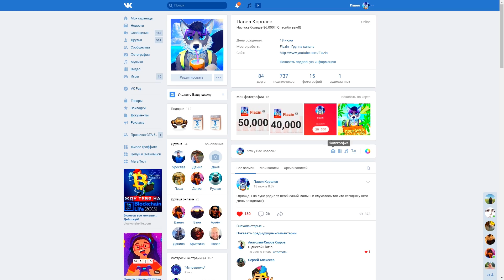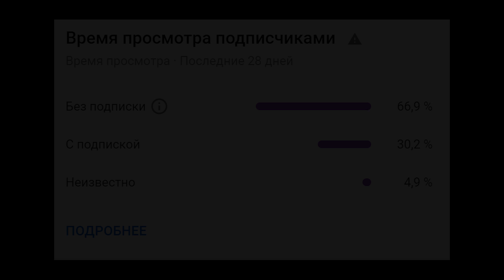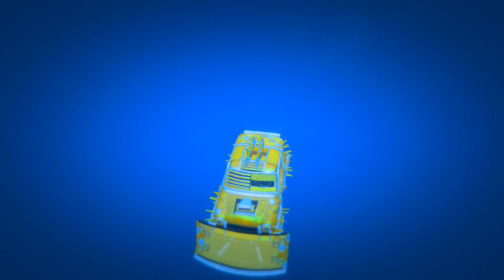УГНАЛ САМУЮ МАЛЕНЬКУЮ МАШИНУ В МИРЕ ! - НОВАЯ БИТВА ВОРОВ В GTA 5 ONLINE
Играем в GTA 5 Online (ГТА 5 Онлайн) на PC!. Сегодня у нас шоу Битва воров в гта 5 онлайн! Правила этого шоу просты , игрокам нужно за 180 секунд (3 минуты) украсть какой-нибудь дорогой и быстрый транспорт! После чего мы должны затюнинговать наши украденные тачки на безлимитное количество денег. Победит тот игрок у которого машина будет лучше ,мощнее и быстрее. В этой серии я украл легендарный самолет второй мировой войны за 180 сек .

Битва Воров(битва воров) -  Шоу где игроки сражаются за против друг друга. Главная задача игроков, успеть за 180 секунд найти какую-нибудь дорогую машину и украсть ее, чтобы потом можно было ее затюнинговать . А чтобы выяснить у кого машина лучше мы проводим различные тесты в котором участники могут получить бал и побеждает тот игрок собравший большое количество балов!